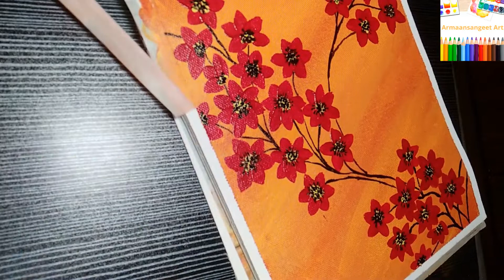Easy Flower Painting Tutorial | Beginner Flower Painting | Easy Acrylic Painting | Armaansangeet Art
Have fun !!